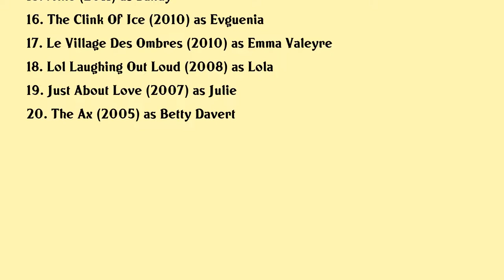Christa Théret Movies list Christa Théret| Filmography of Christa Théret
Christa Théret Full Movies List Filmography of Christa Théret

Latest movies of Christa Théret are:

1. The Fox
2. Noces Dor
3. Non Fiction
4. Gaspard At The Wedding
5. Brothers
6. The Bosss Daughter
7. Marguerite
8. Serial Killer 1
9. Long Way North
10. Quartet
11. The Man Who Laughs
12. Renoir
13. Voie Rapide
14. Twiggy
15. Mike
16. The Clink Of Ice
17. Le Village Des Ombres
18. Lol Laughing Out Loud
19. Just About Love
20. The Ax

Complete list of movies acted by Christa Théret are in this video.

Please Comment down your favorite movie of Christa Théret